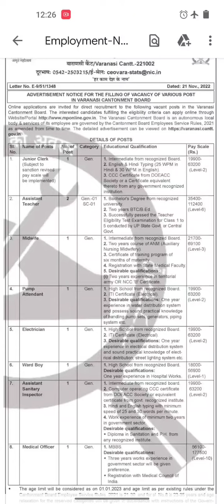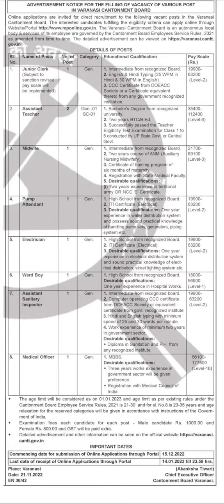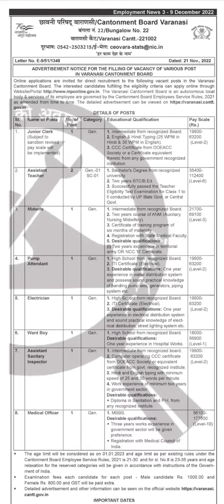assistant sanitary inspector clerk medical officer ward boy electrician new job